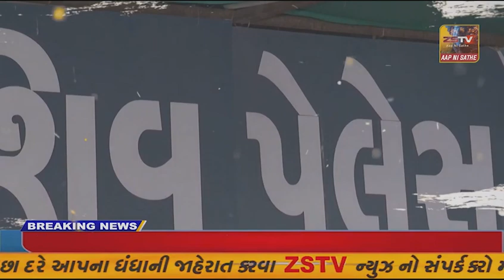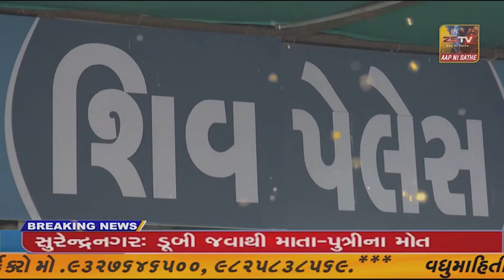સોમનાથ ટ્રસ્ટ સહીત વેરાવળ સનાતન હિન્દુ સેવા સમાજ ના વરદ હસ્તે સોમનાથ વિસનગર સ્લીપર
સોમનાથ ટ્રસ્ટ સહીત વેરાવળ સનાતન હિન્દુ સેવા સમાજ ના વરદ હસ્તે સોમનાથ વિસનગર સ્લીપર કોચ એસ ટી નો શુભારંભ થયેલ